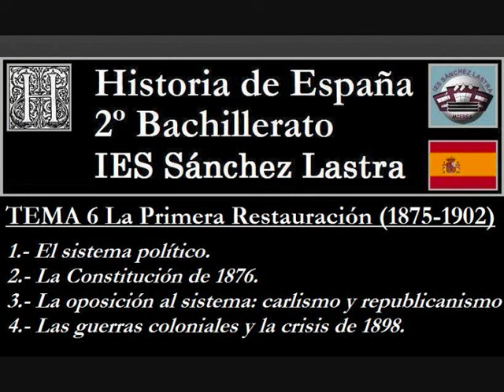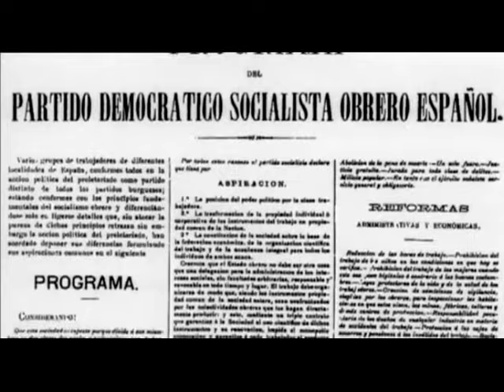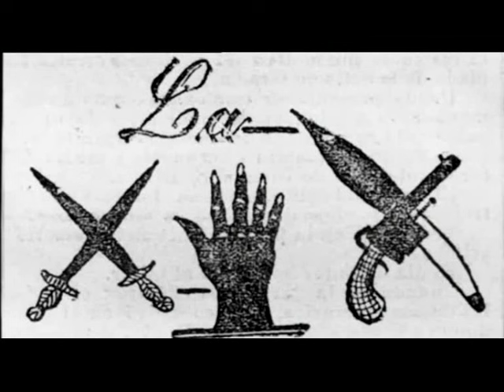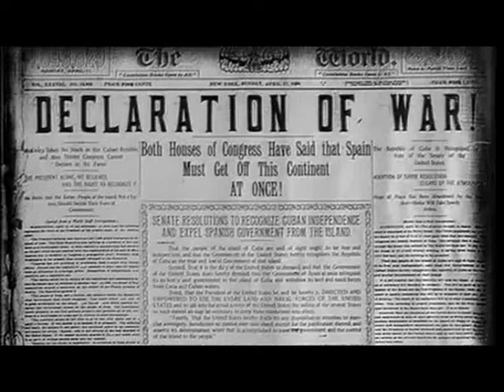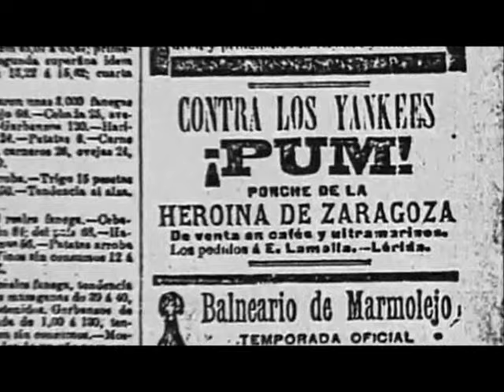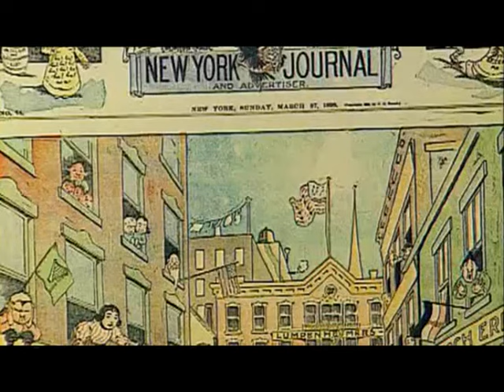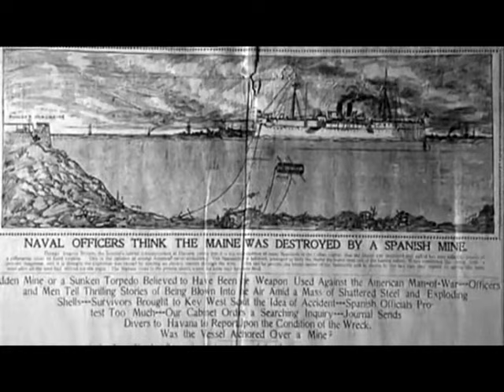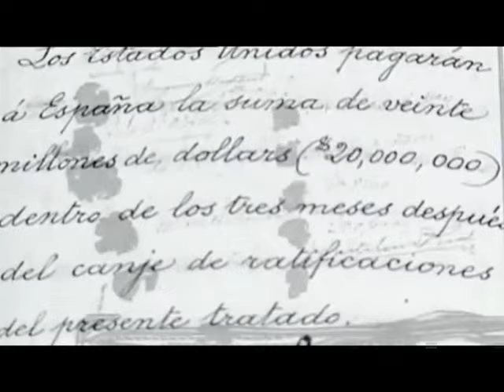TEMA 6 - La Primera restauración (1875-1902)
1.- El sistema político. (00:00-09:02)
2.- La Constitución de 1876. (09:02-10:14)
3.- Las oposiciones al sistema: carlismo y Obrerismo. (10:14-18:15)
4.- Las guerras coloniales y la crisis de 1898.(18:15-34:46)